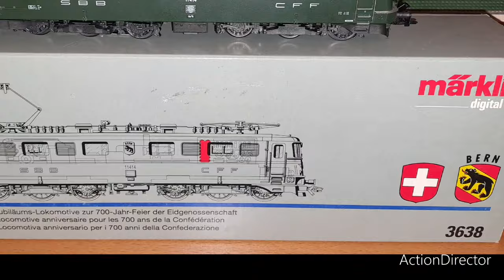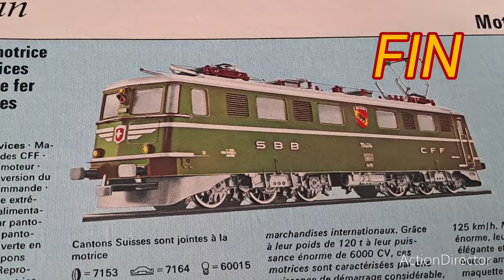Vidéo No 919 - Les grands classiques Märklin des fifties (épisode 9: les Ae 6/6 et Ae 3/5 des SBB)